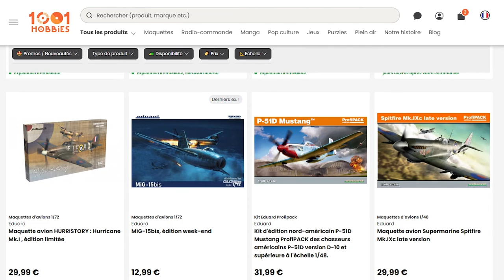Eduard - Présentation des maquettes d'avion en plastique de haute qualité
🤓 Au choix de notre expert aujourd'hui, les maquettes d'avion en plastique de la marque tchèque Eduard !
La marque Eduard propose des kits de maquettes en plastique uniques dans le domaine et sont destinés aux modélistes et collectionneurs les plus exigeants.
La marque Eduard est reconnue dans le domaine des pièces photogravées et leurs kits d'avion reproduisent des modèles emblématiques de l’histoire de l'aviation allant de la Première Guerre mondiale jusqu’à nos jours.
3 types de pack sont disponibles : le format Week-end, le format Profipack et le format Edition Limitée.